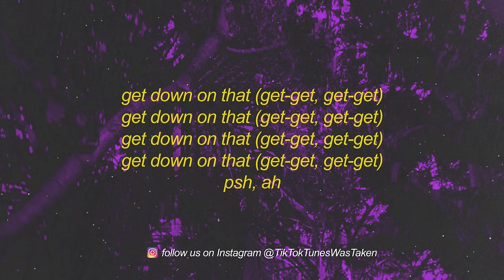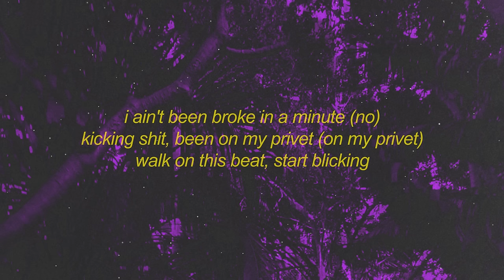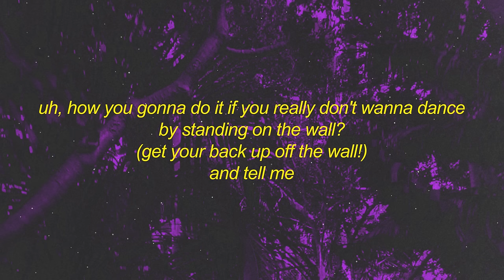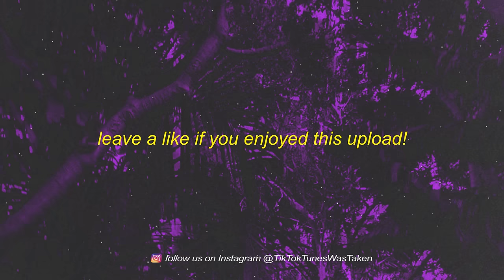Philly Goats - Get Off The Wall (Lyrics) | you better get off that wall get down on it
⭐Philly Goats

[intro: philly goats sou]
psh, ah, get down on that
she wanna jump right on it
damn
tip-tip ockle shit
come on, ah-ah
come on, come on (got that beat from jumbo)
come on, come on, get down on that, ah-ah (get-get, get-get)
get down on that (get-get, get-get)
come on, come on, get down on that (get-get, get-get)
[verse 1]
uh, how you gonna do it if you really don't wanna dance
by standing on the wall?
(get your back up off the wall!)
'cause i heard all the people sayin'

[chorus: philly goats sou]
get-get, get down on that (get-get, get-get)
psh, ah
you might also like
[verse 1: philly goats sou]
get down on that
she wanna jump right on that
yeah, i'm that nigga, she know it
gettin' that money and hundreds
go in the club, just blow it
fifty on the neck, it's frozen
we got the motion, we got the motion
she rub my body like lotion
her shit wet like the ocean
psh, ah, i'm 'bout to dive right in it (dive right in it)
i ain't been broke in a minute (no)
kicking shit, been on my privet (on my privet)
walk on this beat, start blicking

get your back up off the wall (come on, drop the ball, get-get, get-get)
oh, you on the wall (get-get, get-get)
why you on the wall? (get-get, get-get)
get-get, get-get
get-get, get-get
get-get, get-get (ah-ah)
get-get, get-get (you better get off that wall)
[verse 2: pgs spence]
get down off it, the gat right there, you can't sit down on it
like a lollipop, lick down on it
on the beat, i'ma spit right on it, yes, sir
how you gon' do that if you really don't wanna dance?
i can't, big 40 in my pants
other side is filled up wit' them bands
i walk in the party and get it started
i'm a play boy, nah, l ain't talkin' carti
5k all up in my jeans
michael jackson, i need me a billie jean (no)
matter fact, dirty diana
she all on me tryna pull my pants up
bitches see me and they pull out cameras
i ain't sorry, i got fans out in atlanta
i got the hoes like i'm santa

[outro: pgs spence]
get-get, get-get
get-get, get-get (better, you better get down on that)
get-get, get-get (ah-ah, ah-ah)
get-get, get-get (get down on that, ah)
get-get, get-get (you better get down on that)
get-get, get-get (psh, psh, better get down on that)
get-get, get-get (get down on that)
get-get, get-get (i say, mm, no you won't)
ha, ha, phew, ha, phew
ha, phew, ha, phew
i see you on that wall over there, girl (get-get, get-get)
you better get off that wall (get-get, get-get)